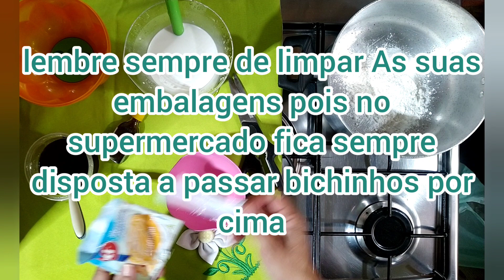PUDIM MAIS FÁCIL DE FAZER DO MUNDO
BEM-VINDO AO CANAL DE CULINÁRIA

HOJE EU TRAGO PARA VOCÊS UMA RECEITA DE PUDIM PÓ PARA PUDIM RECEITA PRÁTICA E RÁPIDA E ECONÔMICA ESSE PÓ PARA PUDIM É ENCONTRADO EM QUALQUER  SUPERMERCADO NÃO É UM PREPARA O CARO PARA PUDIM É BEM BARATINHO ALÉM DE TER UM SABOR MARAVILHOSO ENTÃO VOU ESTAR PASSANDO ESSA RECEITA PARA VOCÊS PARA VOCÊS QUE NÃO TEM TEMPO PARA ESTAR FAZENDO SOBREMESA É UMA SOBREMESA MUITO RÁPIDA E ECONÔMICA PORQUE ECONOMIZA MUITO GÁS ESSE PUDIM FICA PRONTO EM 5 A 6 MINUTINHOS ENQUANTO VOCÊ FAZENDO NO FORNO LEVA DE DOIS A TRÊS HORAS PARA FICAR PRONTO DEPENDENDO DO FORNO ENTÃO GASTA MUITO GÁS E O GÁS ESTÁ CADA VEZ MAIS CARO COM ESSA RECEITA VOCÊS VÃO ECONOMIZAR TEMPO E DINHEIRO ESPERO MUITO QUE VOCÊS GOSTEM GOSTANDO DEIXA OS SEUS COMENTÁRIOS COMPARTILHE COM AMIGOS E FAMILIARES PARA MAIS PESSOAS SABEREM FAZER ESSA DELÍCIA DE PUDIM PRÁTICA ECONÔMICA DESDE JÁ AGRADEÇO PELA COMPREENSÃO CARINHO E ATENÇÃO DE TODOS FIQUEM TODOS COM DEUS